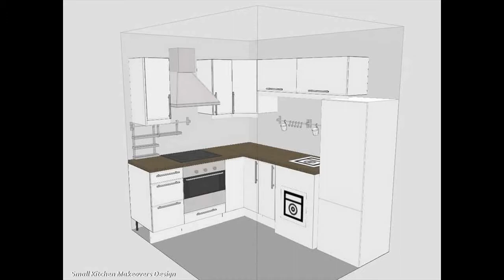Small Kitchen Remodelings on a Spending plan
Small Kitchen Remodelings on a Spending plan, Small Kitchen Remodelings on a Spending plan